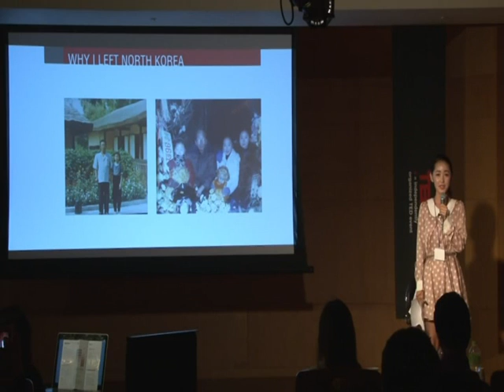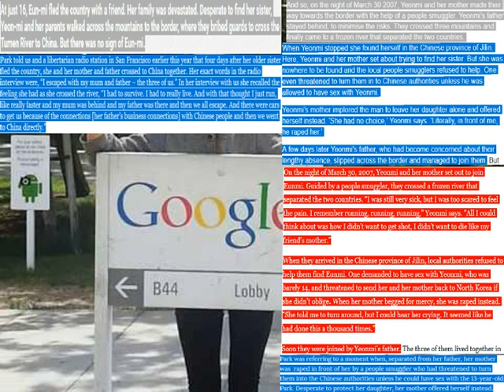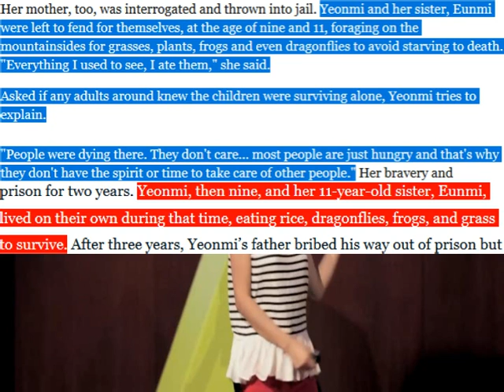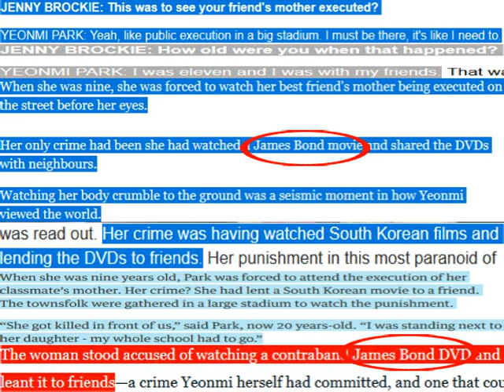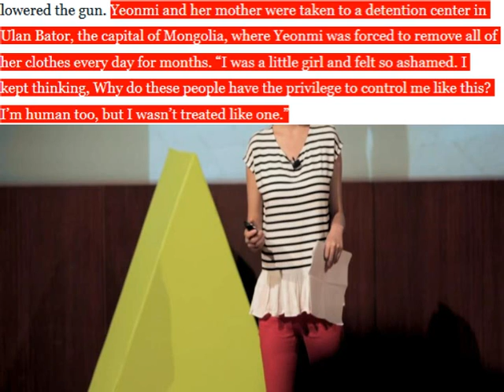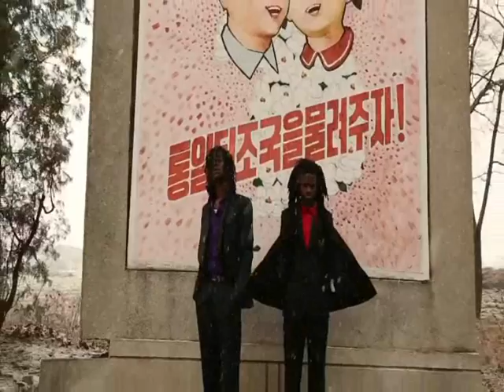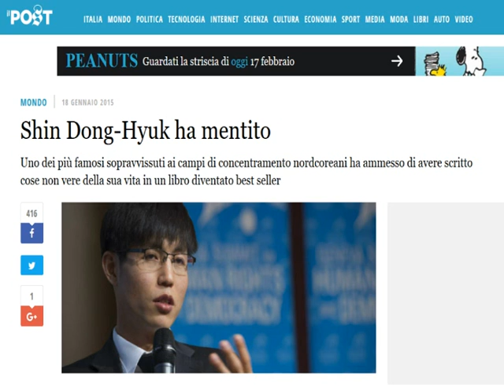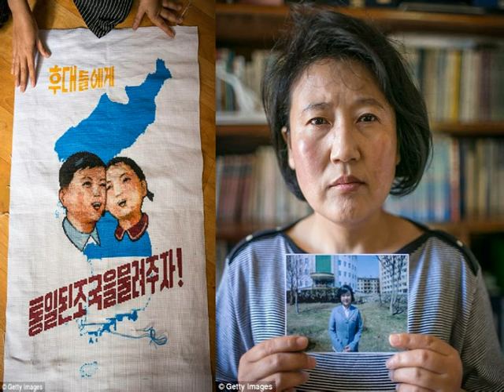La falsità di Yeon-mi Park - Smascherate la disertrice e le sue bugie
Lungo video per portare alla luce tante menzogne ed incongruenze nei racconti della disertrice Yeon-mi Park